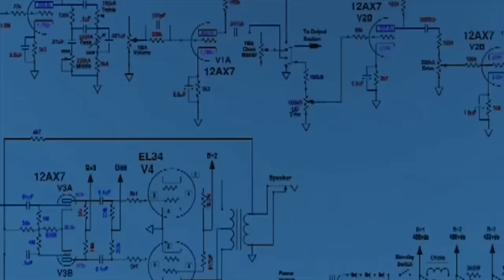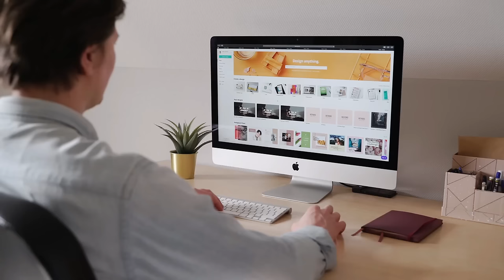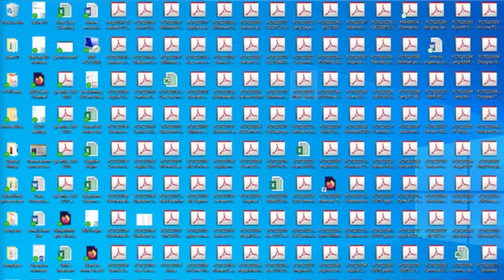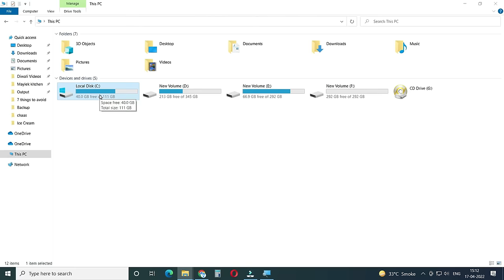Don't Do These 7 Mistakes With Your Computer Or Laptop. Tips to Keep Your Laptop or PC Healthy 2024.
Don't Do These 7 Mistakes With Your Computer Or Laptop.

In this video we have explained 7 things which we do unknowingly with our laptop or computer. These actions might damage your PC.

Time Stamps :
0:00 - Introduction
0:16 - Don't connect your computer power cable without earthing.
1:19 - Don't Shut Down Your PC Directly Using Power Button.
2:20 - Don't Increase Computer RAM to Increase Computer Speed.
3:41 - Don't Keep Too Many Files On Desktop
4:35 -  Don't Use Computer Roughly
5:45 -  Clean Your Computer After Every 3 to 6 Months
6:25 -  Keep Your Computer or Laptop Away From Moisture

Course Features :
✅ PDF Shortcuts
✅ Course Completion Certificate
✅ Instant Access